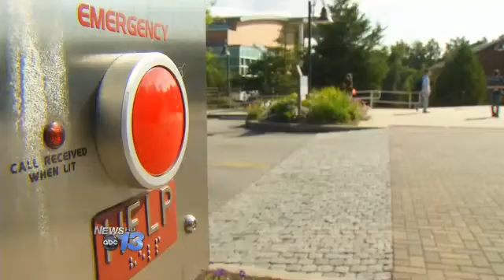Nail Polish Detects Date-Rape Drugs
A nail polish line being developed by North Carolina State University students will change colors when it touches so called date-rape drugs.

The four male students created the product aiming to prevent sexual assaults, caused after drugs like Xanax, Rohypnol or GHB are secretly slipped into womens' drinks.

The line of nail varnish is called "Undercover Colors" and is still in the development stages. The creators are trying to raise money for research and development through a Facebook page devoted to the product.

To find out more about "Undercover Colors", click here.